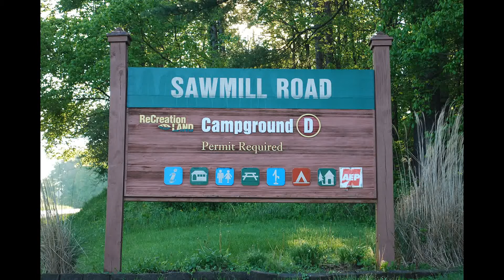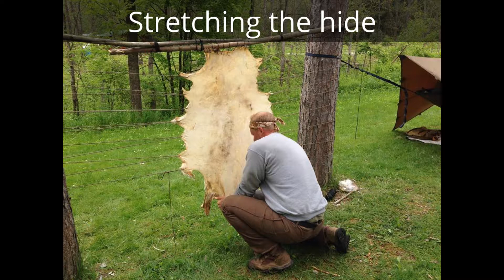BHK Camp Out at Sand Hollow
Awesome camp out with the Battle Horse Knives crew. Great people, great food and great fun.